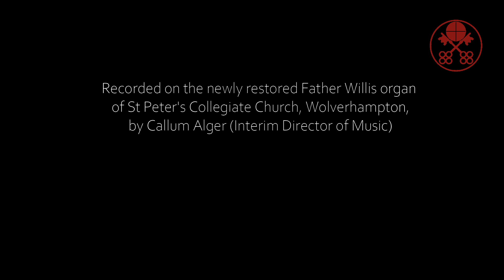Vater unser im Himmelreich - Georg Böhm